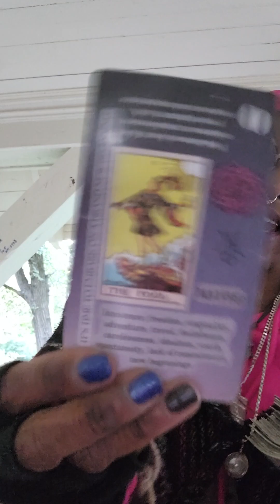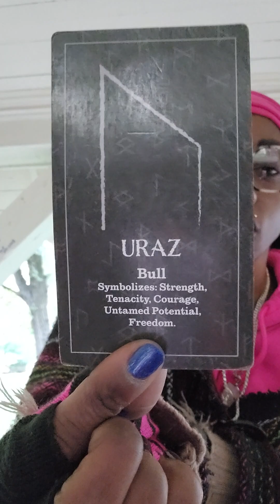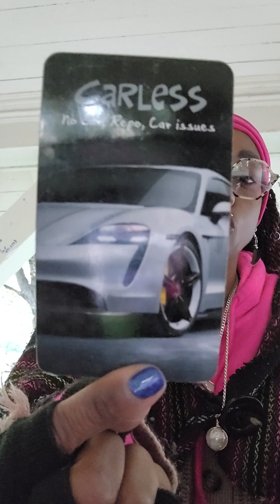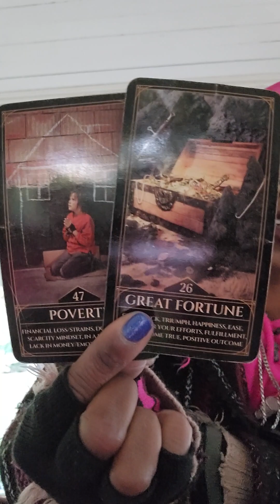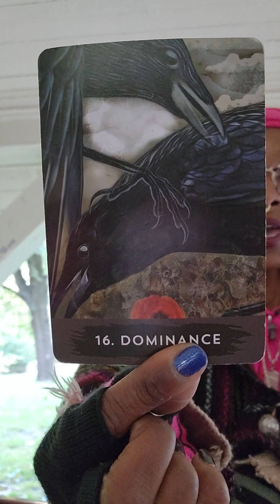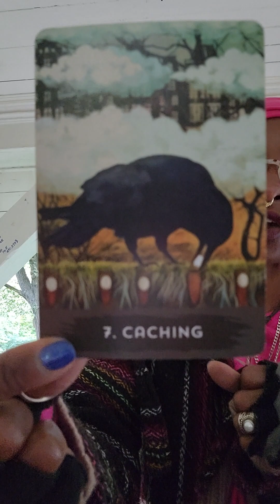gemini going after what u love